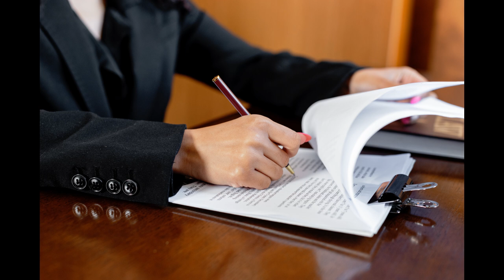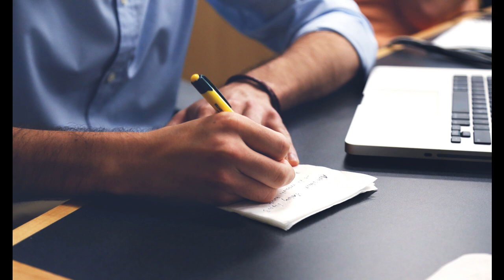Das Kallang-Slashing (Kriminalfall aus Singapur-Falldokumentation)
4 Männer begehen gemeinsam 5 Überfälle in einer Nacht...